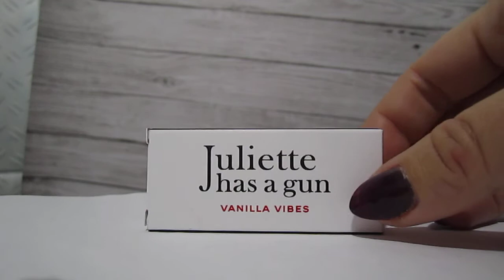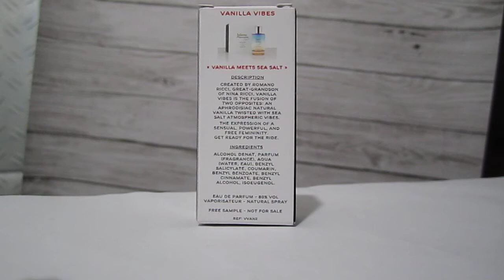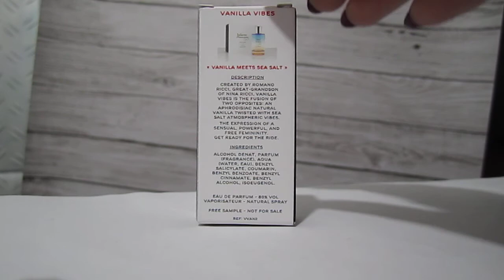Vanilla Vibes (Juliette Has A Gun)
ПВ Vanilla Vibes Juliette Has A Gun
Резюме: соленый бриз, негурманская ваниль и кисленькие свежие цветочки в равных пропорциях

Парфюмер: Romano Ricci
Верхняя нота: соль "Fleur de Sel" ;
Средние ноты: абсолют ванили, орхидея;
Базовые ноты: абсолют сандала, абсолют бобов тонка, коричневый мускус, абсолют бензоина.